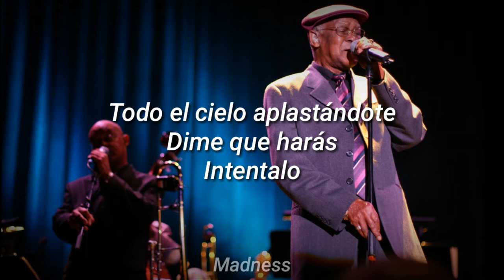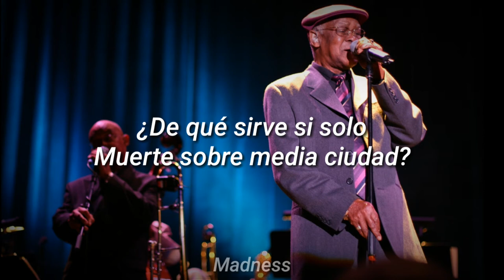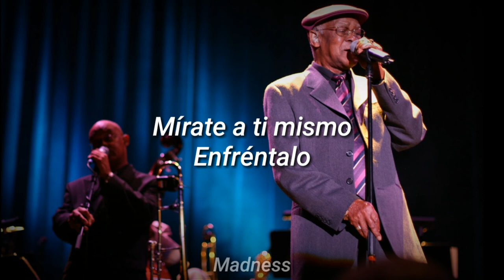Gorillaz Feat. Ibrahim Ferrer - Latin Simone (Que Pasa Contigo) (Letra)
Las letras son distintas cada una, pero tienen sierta coneccion

Gorillaz Feat. Ibrahim Ferrer - Latin Simone (Que Pasa Contigo)
Álbum - Gorillaz
Año - 2001

Déjalo si quieres continuar hermano
Sal, ilumina tu vida
Todo el cielo aplastándote
Dime que harás (intentalo)
Ilumina ese amor
Antes que se vaya

Algo siempre te entristece
Cuando todo va bien
¿Qué pasa contigo?
¿Qué pasa contigo?

Déjalo si quieres continuar
No ocultes tu alma al sol
Tienes una vida preciosa
¿De qué sirve si solo
Muerte sobre media ciudad?

¿Qué pasa?
¿Qué pasa contigo?
¿Qué pasa contigo, mi hermano?
¿Qué pasa contigo?

Escucha a tu propia voz
Salva tu amor
¿Qué pasa contigo?
Si todo va bien
¿Qué pasa contigo?

Mírate a ti mismo
Enfréntalo
Ven, animate
¿Qué pasa contigo?